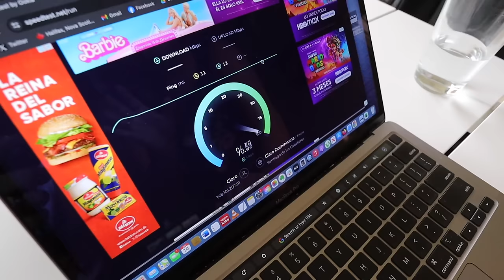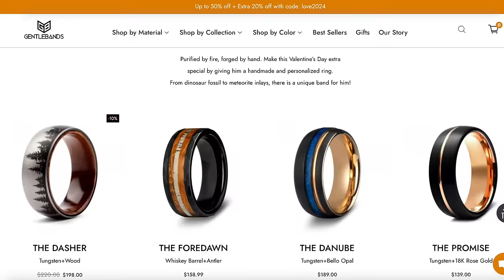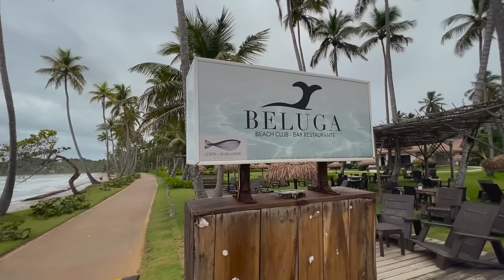What to Expect in Las Terrenas 🇩🇴 Dominican Republic's Secret Paradise in Samana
and using our code "Delightful25" at checkout.

We're back in Las Terrenas after two years. This is one of our favourite places in the Dominican Republic. In this video we're discussing what you can expect in Las Terrenas if you're visiting in 2024.
We start by showing you where to stay in Las Terrenas. We give a full tour of this penthouse condo in Playa Bonita Residences (Los Cocos). This condo has 3 full bedrooms and an amazing rooftop terrace. The complex also has a restaurant, multiple pools and a beachfront.

We walk around Playa Bonita and head to a place called Beluga for lunch.

Later we drive into the main town of Las Terrenas where we walk the Malecon and visit the beach for a drink. Unfortunately this area of Las Terrenas (the beachfront restaurants right in town) was fully destroyed by a fire in January 2024 (after we filmed).

0:00 Welcome to Las Terrenas
2:19 Playa Bonita Villa Tour
6:44 GentleBands Ad
8:17 The Grounds
9:43 Playa Bonita Beach
12:56 Lunch
15:53 Las Terrenas Town
18:19 Happy Hour
22:22 Wrap Up